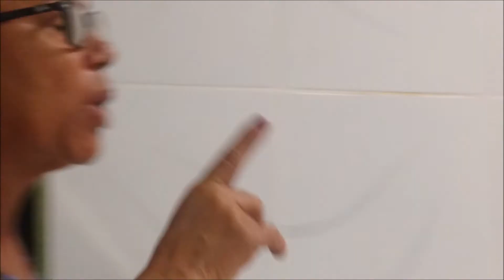Popular reclama de falta de respeito na Câmara M. de Grossos.